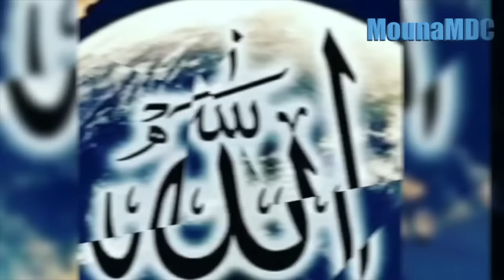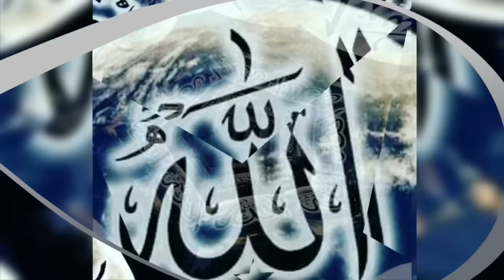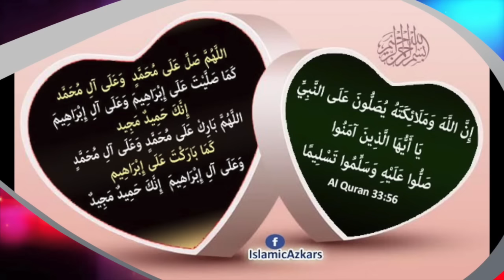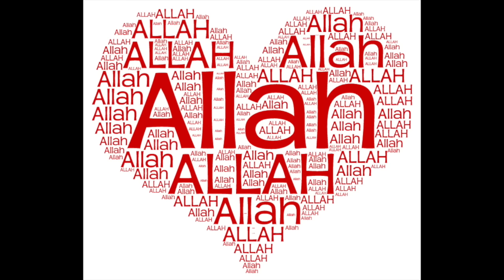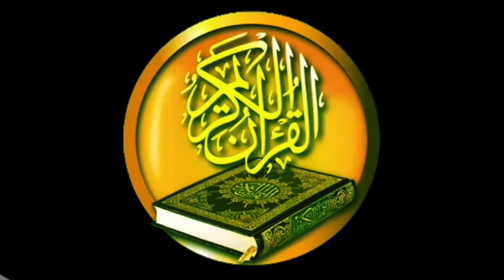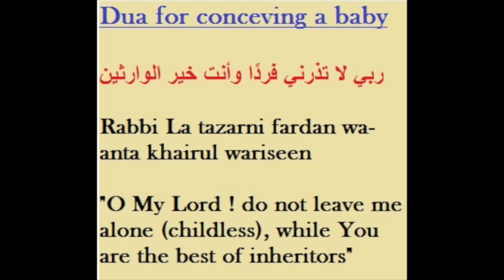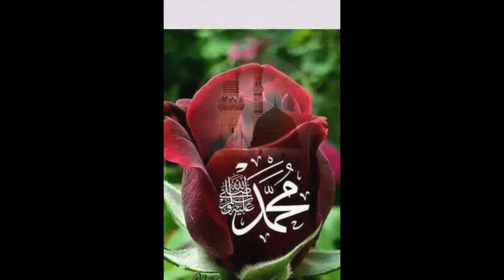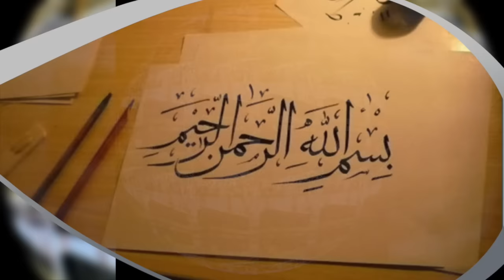La Fin du Monde {Digné laban} par Imam Abdoulaye Koita